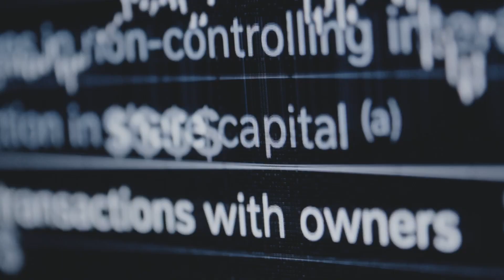The Art of Letting Go: A Jiu Jitsu Short Film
Jiu Jitsu has saved many lives. This film was created to provide a glimpse into the flow state that jiu jitsu can allow you to enter. It's a beautiful thing... Our modern society is full of distractions, and the simple idea of living in the moment is a powerful tool to reset your mind and body. Be aware and conscious in any given moment.. enter the flow state and experience the bliss and freedom for yourself.

If you want more in depth Jiu Jitsu instruction and coaching from myself and a team of killer black belts

- Weekly Live Classes
- Members Only Chat
- Exclusive Members Only Videos
- Access to the PGF Archive
- Custom Badges and Emojis and more!